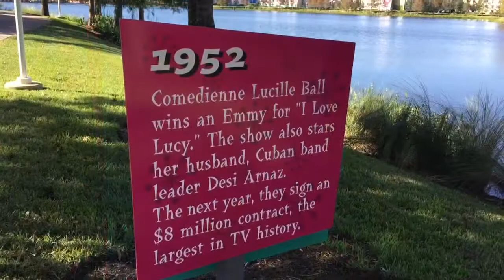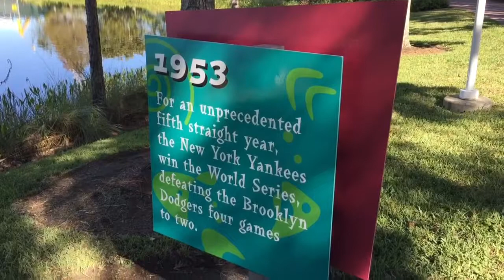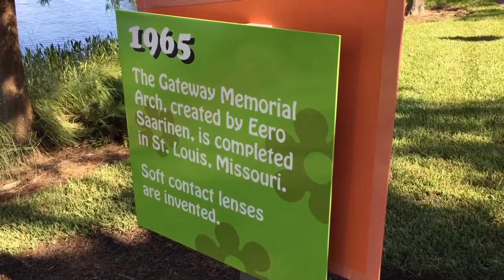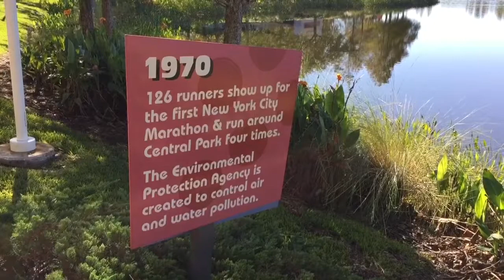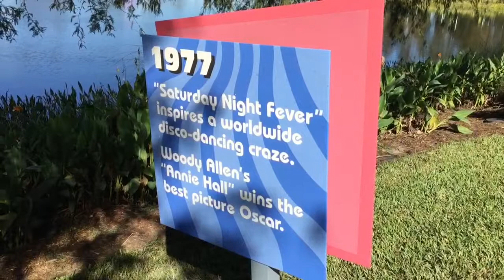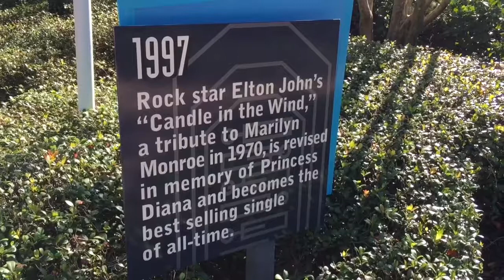Pop Century-Retro Signs on the Jogging/Walking Path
All the Information signs on the Pop Century Path 1950-99.